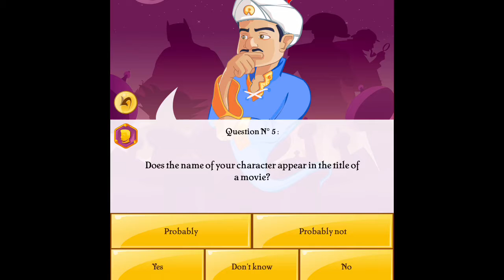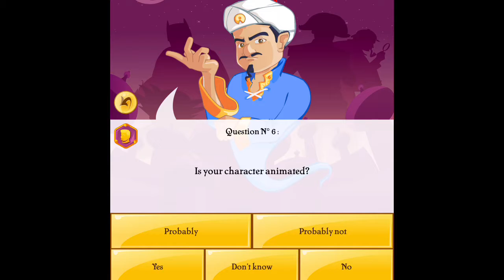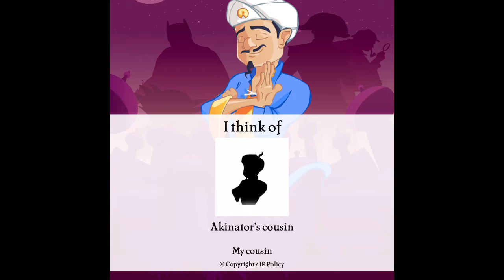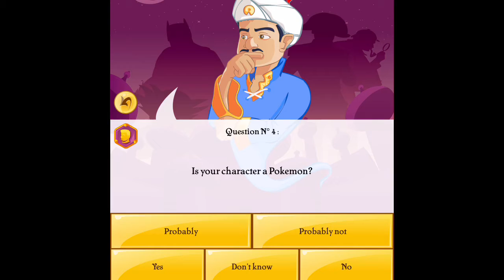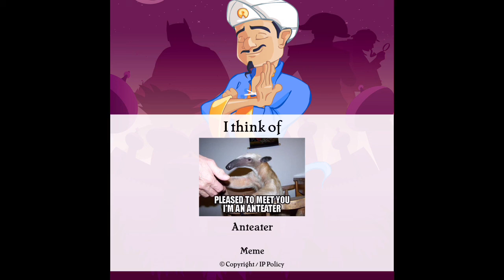I thought this guy was smart but he isn’t really